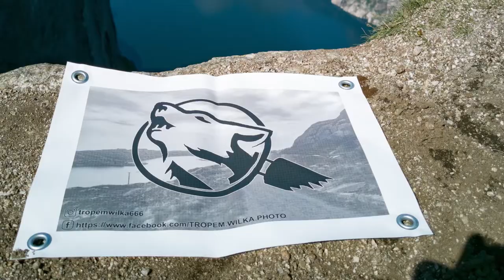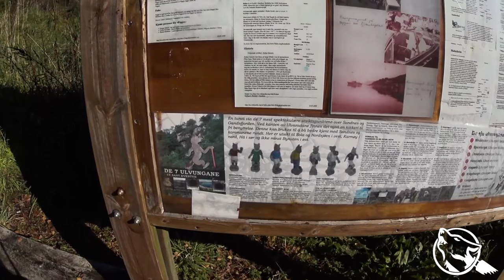Tropem Wilka na tropie.... Wilka.... paradoksalnie XD Inspekcja farmy wiatrowej.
Tym razem szybki wypad do sąsiedniego miasta Sandnes. Postanowiliśmy znaleźć "uber/admin" wilka, który to miał znajdować się na ścieżce rekreacyjnej o nazwie: De 7 Ulvungane.
Ta cześć przebiegła nad wyraz szybko i dalej ruszyliśmy sprawdzić doniesienia  eko-aktywistów, którzy  mocno blokowali kwestię budowy elektrowni wiatrowej. Tak jak się spodziewałem materiały udostępnione przez ich owych były mocno zmanipulowane jeśli chodzi o dźwięk.